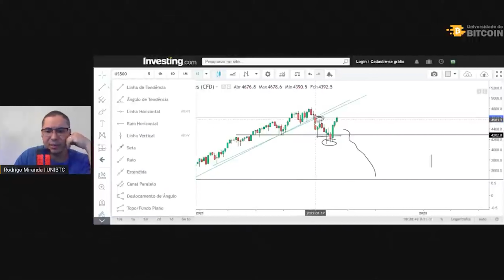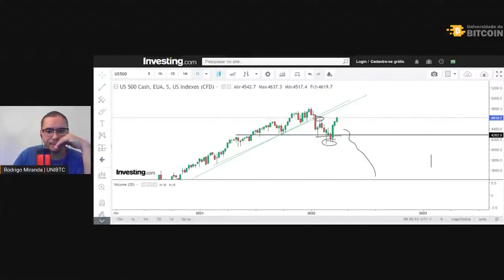Aconteceu isso quando SP500 perdeu a LTA